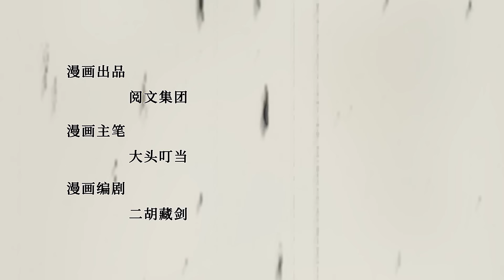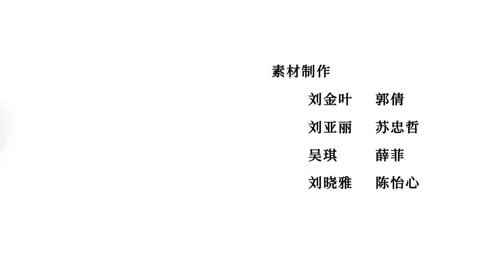🌹《掌门低调点》第二季44集 Stay Low Profile, Sect Chief EP44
简介：穿越天玄界，开局竟是辣鸡门派掌门人！都市氪金人重生游戏异界，拿玩家当走狗，收世界主角做小弟，论装逼我只认天下第一

【Synopsis】Crossing the Heavenly Mysterious Realm, the beginning turned out to be the leader of the Trash Sect! Urban recharged player is reborn in a different game world, and players are used as lackeys, world protagonists are recruited as minions, and I only consider myself the No.1 in the world.